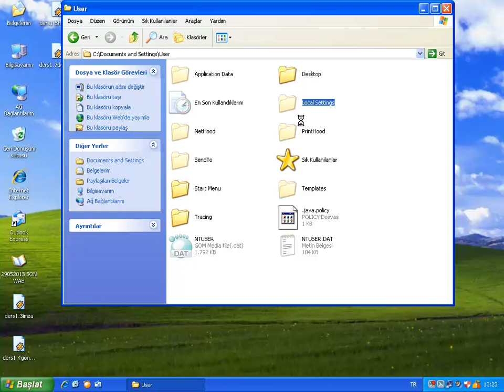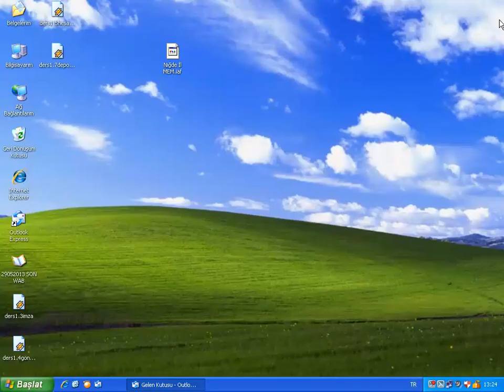Ders 1.6 MEB E-Posta Outlook Express'te İletileri Dışarı Verme ve İçeri Alma (Yedekleme)